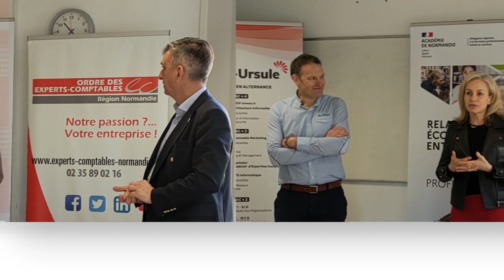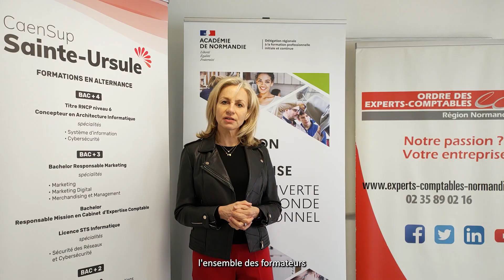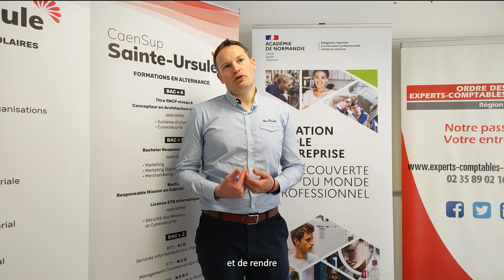Episode 85 - Partenariat avec l'Académie de Normandie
⏰ La Minute de l'Ordre - Episode 85 ⏰

📝 Le 2 mars, à l'occasion de la dernière date de l'édition 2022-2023 du dispositif Parce Que Votre Avenir Compte. L' @ordredesexperts-comptables5107  a signé une convention de partenariat tripartite avec l'Académie de Normandie et la CRCC de Normandie. Objectif : Formaliser les liens forts entre les écoles et nos professions.

🕦 N'oubliez pas, rendez-vous chaque jeudi à 11h30 pour la Minute de l'Ordre !